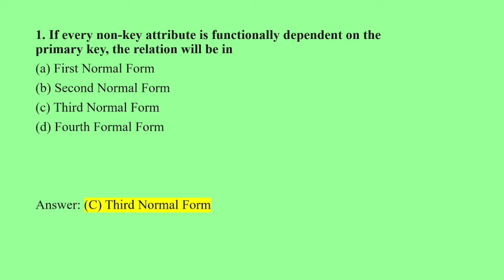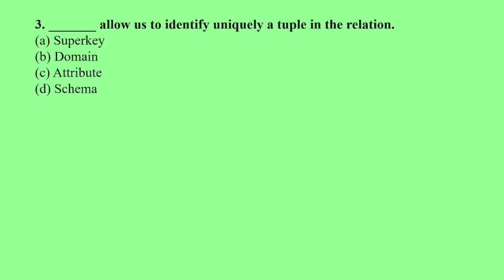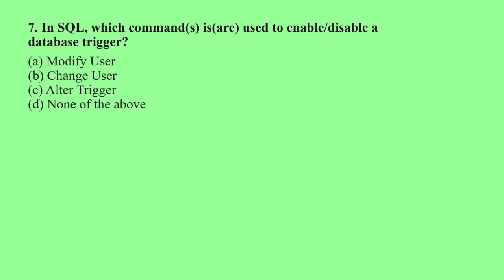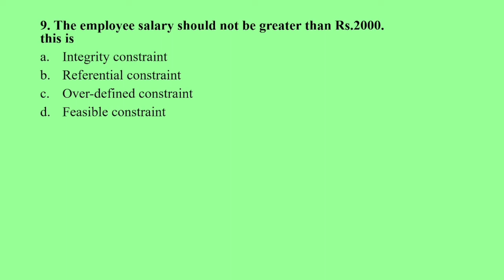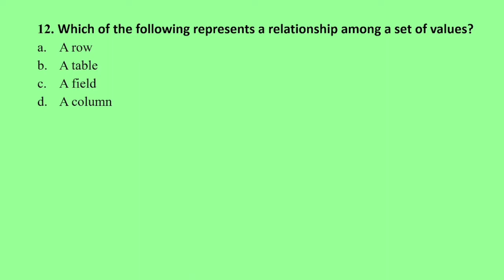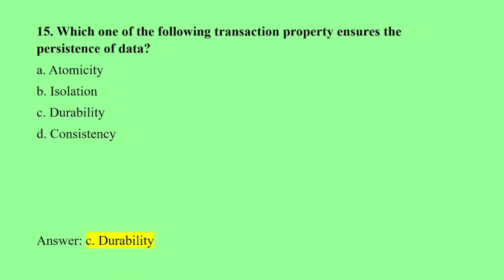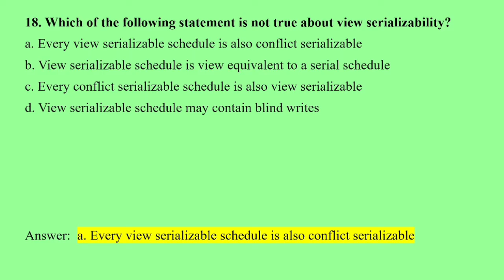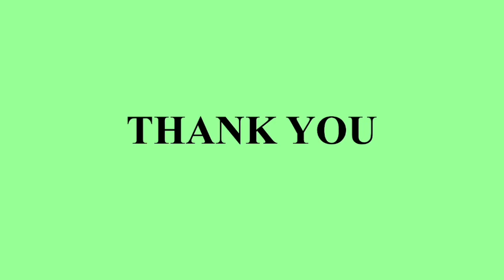TRB POLYTECHNIC & TNEB AE CSE PREPARATION | TOP 25 DBMS QUESTIONS | TRB POLYTECHNIC ONLINE COACHING